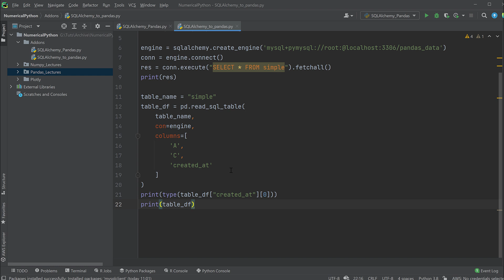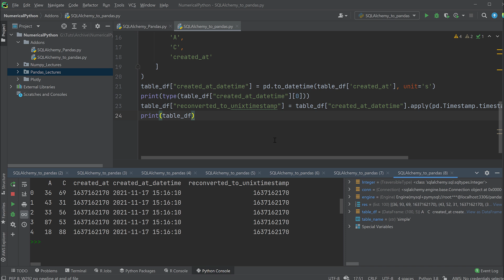Pandas Tutorial #24 - SQLalchemy: Datum in Unix Timestamp konvertieren (Python für Data Science)